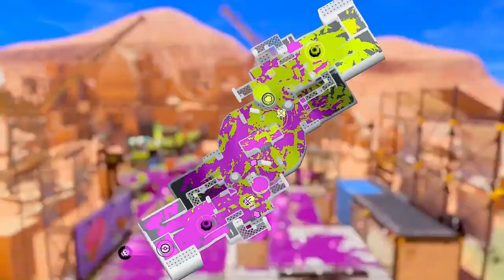【スプラトゥーン３】索敵って具体的に何をしたり見たりするの？索敵のコツを押さえて対面を有利にしよう。トライストリンガー講座【最高XP24弓使い解説】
今回は「トライストリンガーの索敵」についてです。

00:00 オープニング
06:43 解説本編

２日に１回のペースで動画投稿をしてます。

-GAME INFO-
■タイトル：スプラトゥーン3
■対応ハード：Nintendo Switch
■ジャンル：サードパーソン・シューティングゲーム（TPS）
■開発元：任天堂企画制作本部
■販売元：任天堂企画制作本部